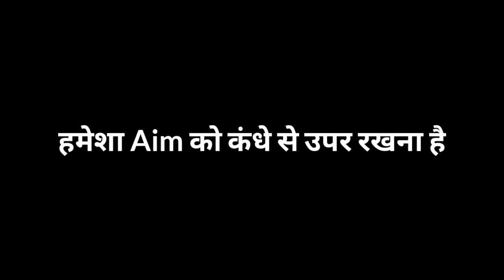Awm One Shot Tutorial Without Scope || Free Fire #1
About Video=I explained in this video thst how to use double awm or snipers likw Axe FF means double awm one tap headshot trick free fire like Axe FF

       _______ GO_&_SUBSCRIBE_______

🎯My Device:-

💧Ram=6GB
💧Rom=64GB
💧Gaming Performance- Not So Good

🎯GAME IMFORMATION:

 💧Guild ID=71903109

•Basic My Video Topic
Awm One Tap headshot trick
Secret Awm One Tap Headshot
Double AWM Trick Without Scope
Awm tips and tricks
Awm Tips and tricks free fire
Awm Tips and tricks Without scope
Without Scope awm One Tap